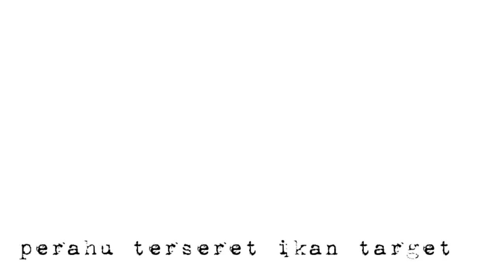Ter Somasi ikan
The Experience Exploring by Balanger (Bala Angler) Serui-Papua-Indonesia on the Amazing spot fishing and tourism Sunui lake and rivers
MANCING Pakai umpan tiruan dan umpan alami menggunakan perahu tredisional di Serui Papua Indonesia